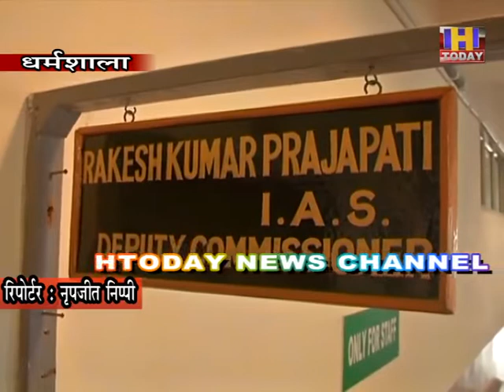10 nov 5 दीवाली त्योहार को लेकर डीसी कांगड़ा सभी एसडीएम के साथ करेंगे बैठक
दिवाली को लेकर जहां आम जनता में उत्साह देखा जा रहा है तो वहीं जिला प्रशासन भी इस बात की तस्दीक करने के लिये कि इस बार की दिवाली में कोई ख़लल न पड़े इसके लिये कमर कस चुका है। जिलाधीश राकेश प्रजापति इसके लिये बाकायदा प्रशासन के दूसरे अधिकारियों के साथ बैठकें करने की बात कह रहे हैं। राकेश प्रजापति की मानें तो अब वो जिलाभर के तमाम SDM के साथ बैठक करेंगे कि निकट भविष्य में दुकानों में लगने वाले पटाख़े और मिठाई की दुकानों में निरंतर चैकिंग की जाये, इसके साथ ही CMO कांगड़ा के साथ भी बैठक की जायेगी ताकि इन दिनों कोरोना की चल रही सेकंड वेव से बचा जा सके,